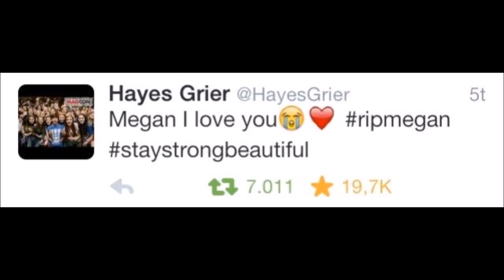R.I.P Megan Campbell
So I just made this video, because I think the boys, Megans friends, other family members and maybe her boyfriend, if she had one, deserved this video. I hope y'all are okay, because everything's gonna be alright.
We lost a sister, and a family member. Appreciate each other.
She is our new angel.

Rest in Paradise, Campbell Family.